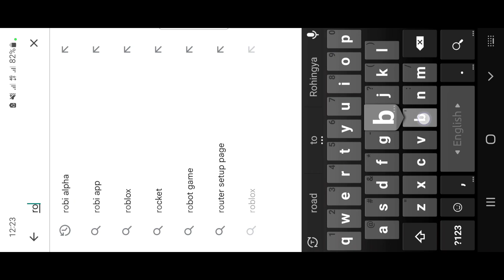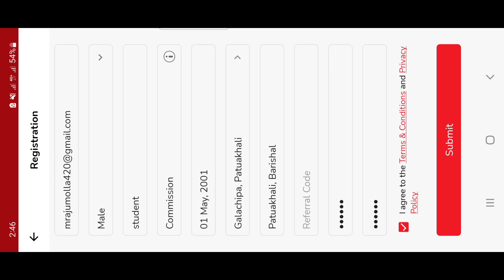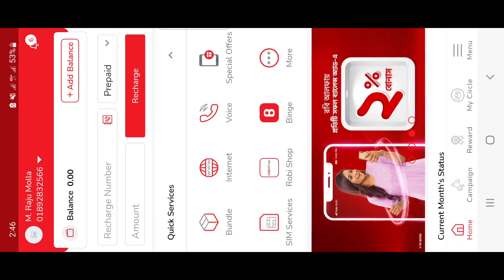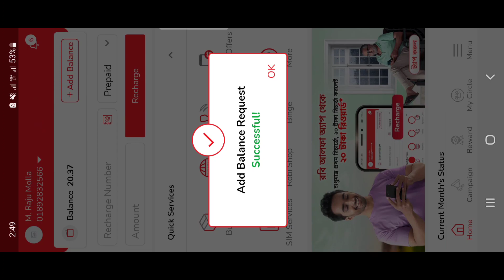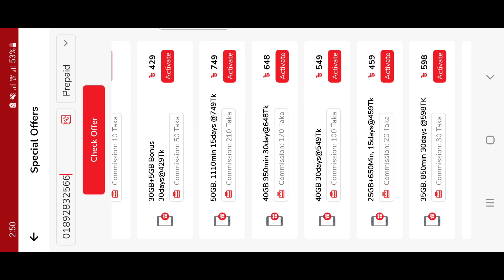Robi Alpha A to Z | অতিরিক্ত উপার্জনের সুযোগ | Recharge Business | Online Business | Offer Sell Apps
এই এপস এর মাধ্যমে আপনারা অফার সেল করে ঘরে বসে ইনকাম করতে পারবেন।
রেফার বোনাস সবসময় থাকবে না।

এছাড়াও রয়েছে বিভিন্ন ক্যাম্পেইন বোনাস।
Recharge করলে ২% বোনাস।
প্রচুর কমিশন তো থাকছেই।